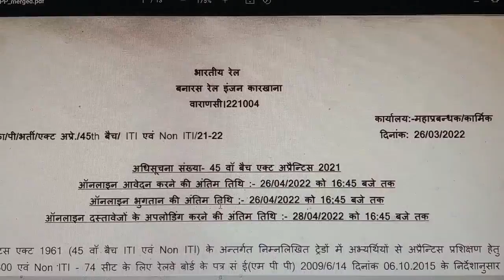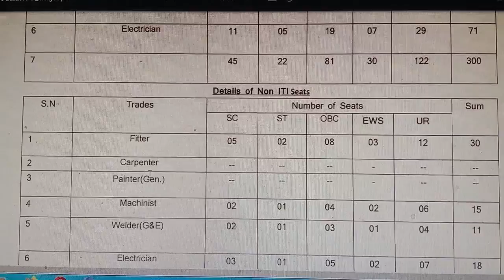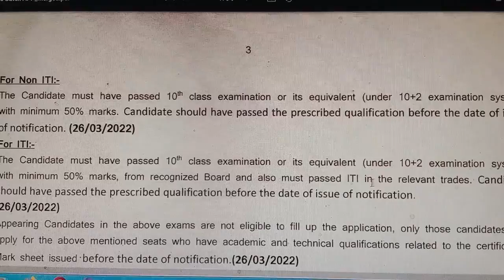Railway Apprentice Online Form 2022 | Railway Apprentice Vacancy 2022 | blw apprentice form 2022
blw varanasi apprentice online form 2022,
 kaise bhare,blw varanasi apprentice 2022,
banaras locomotive works varanasi apprentice form 2022,
how to fill blw varanasi apprentice online form 2022,
how to apply blw varanasi apprentice online form 2022,
railway blw varanasi apprentice form 2022,
blw railway apprentice form 2022,